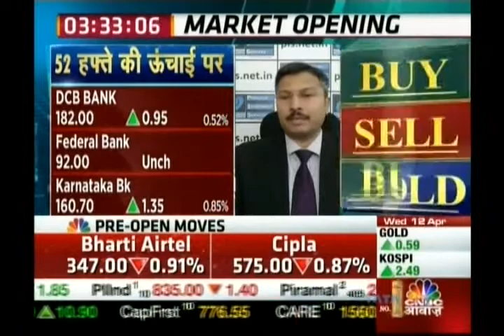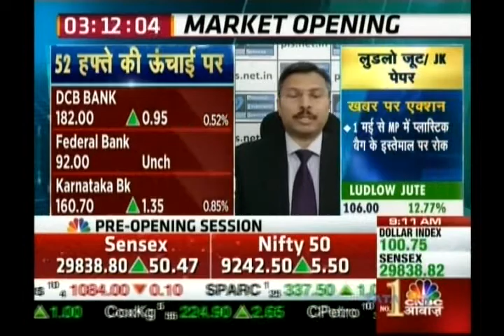Kiran Jadhav, Technical Analyst, Precision Investment Services on CNBC Awaaz on 12th April 2017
Kiran Jadhav, Technical Analyst, Precision Investment Services giving his view on Federal Bank, DCB Bank, Karnataka Bank.